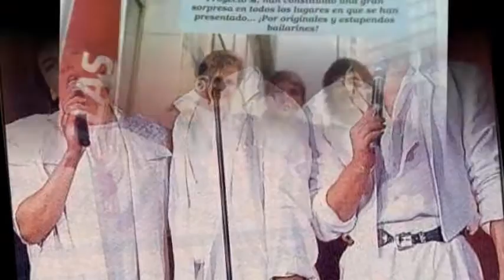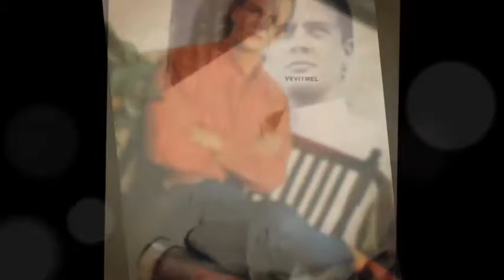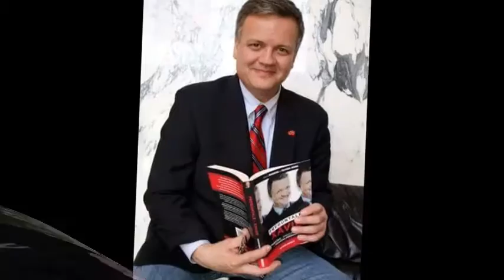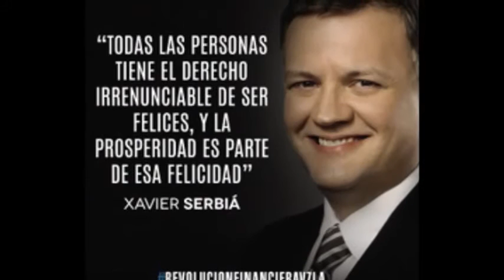Xavier Serbia Queipo 47 años y 35 años de sueños Bello